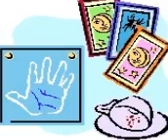Divorce Settlement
Divorce settlement. An awful  time but you need the very best clairvoyants, I ching readers and guides now to help you. Turn to us.   To find out more go to the link at top and click on it.